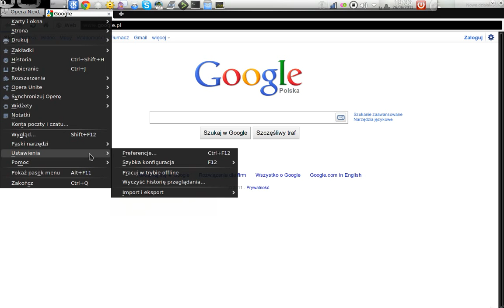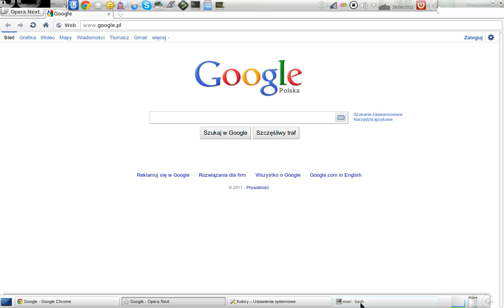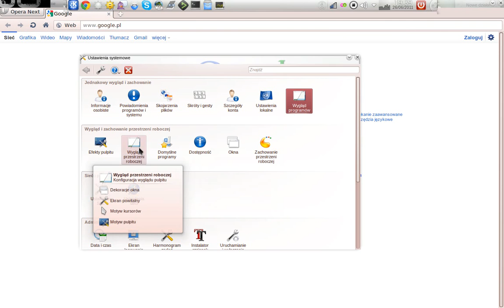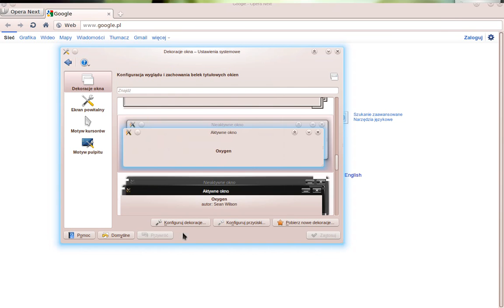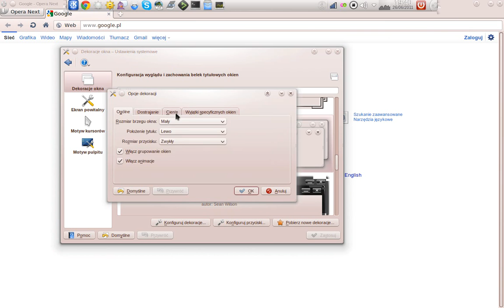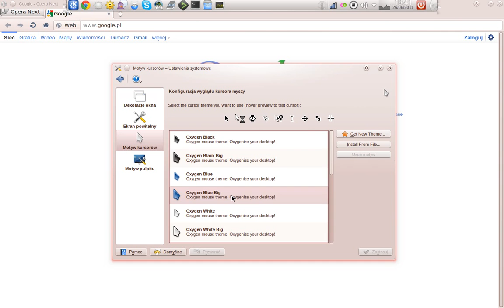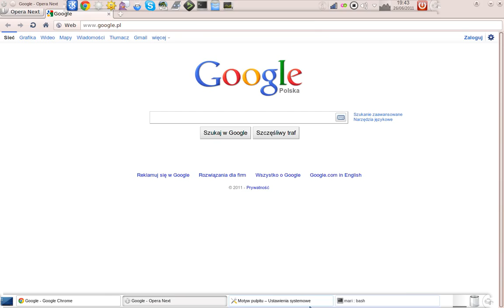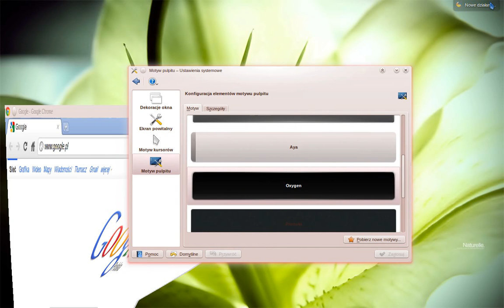kde 4.7 (4.6.90)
system: arch linux
kde4: 4.6.90 (kde 4.7 rc)